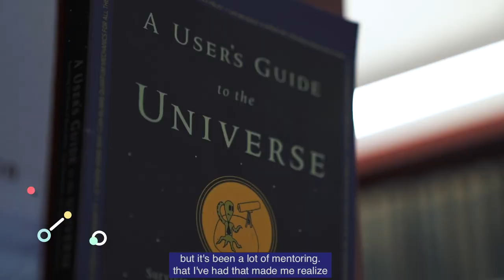Julie Hlavacek-Larrondo - Astrophysicist